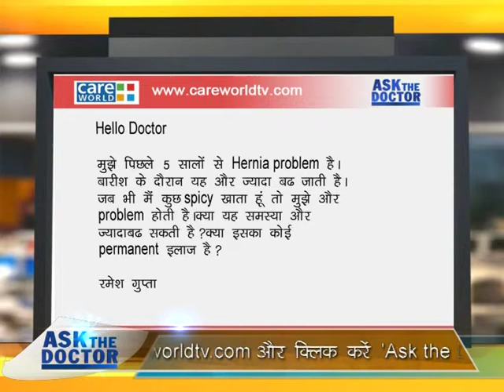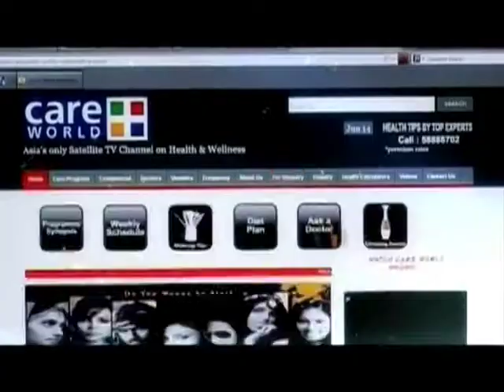Can Hernia be cured naturally, Permanently? - Ask The Doctor - DR Naresh Bansal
Ask a Question to our Doctor , leave your question in the comments below and our doctors will answer them.

and click button "Ask the Doctor" fill all the required fields and an expert will connect with you soon. This is a free service by Doctors for the viewers of Care World TV.

Experts need your details to study and advice. Share your experience. Enjoy a very happy and healthy life.